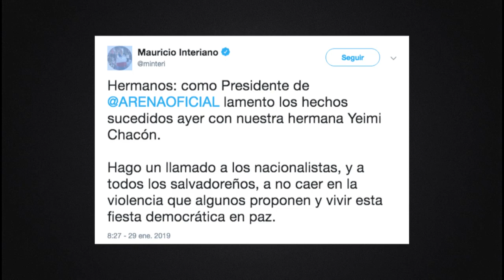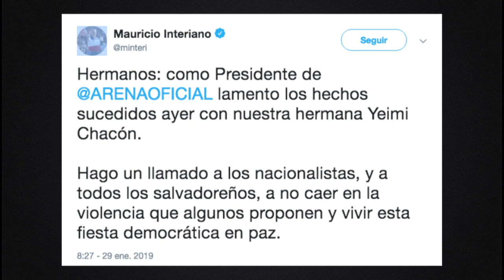Activista del partido ARENA fue atropellada en las inmediaciones de CIFCO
Una activista de ARENA, fue atropellada por una simpatizante de otro partido político, frente a las instalaciones de CIFCO.